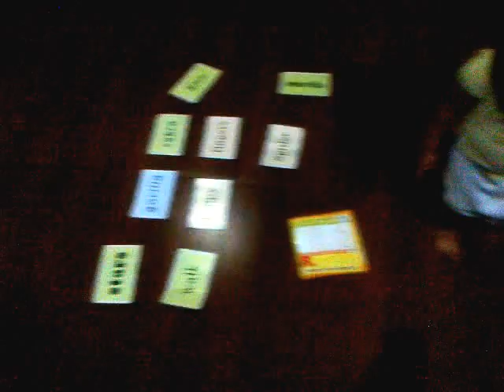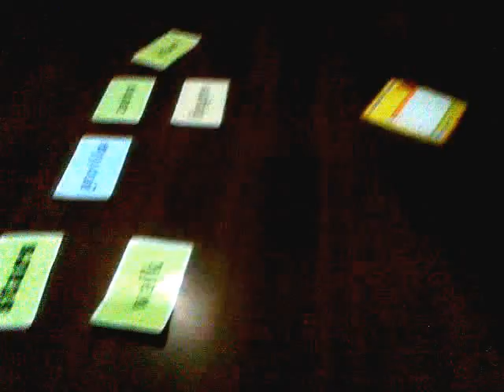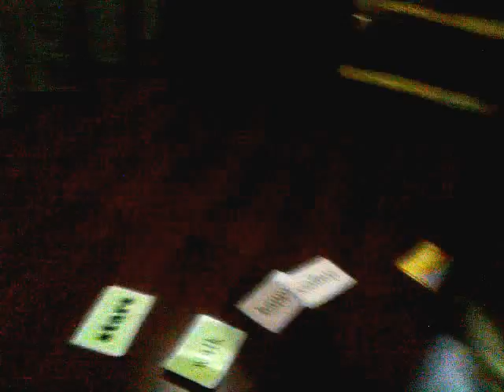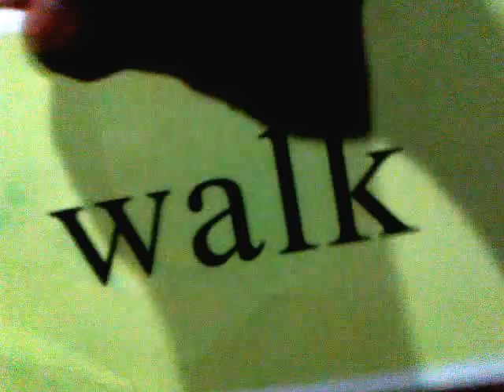Memory Game with Duke at 2 years old